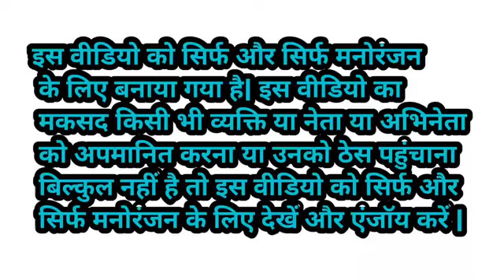मोदी जी और राहुल जी ने मिलकर खोली स्वतंत्रता दिवस के मौके पर मिठाई की दुकान | 🤣🤣🤣comedyvideos